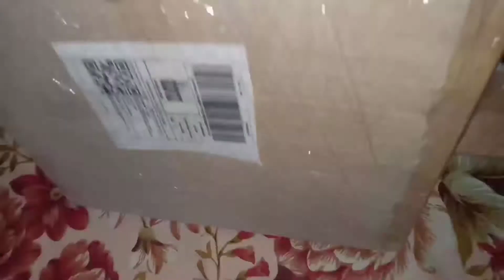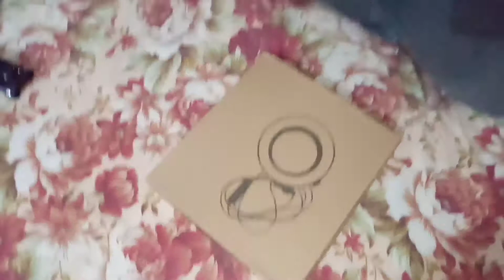Unboxing ring light || ayesha k baba ayesha k liye gift laye || Daraz se online mangwaya